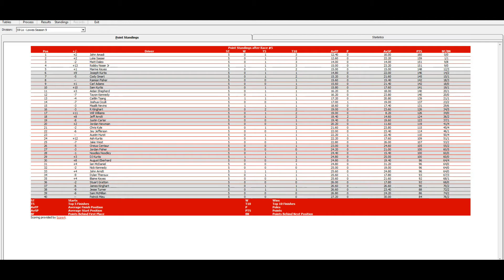ISCR Lowe's Sportsman Series 5/33 S9 - TREATMYCLOT.com 300 @ Auto Club